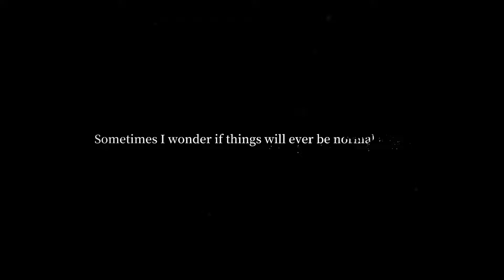Eternights — Coming Early 2023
Eternights is a dating action game, blending a love story with adrenaline-driven combat as you make the most out of life during the apocalypse. Scavenge for supplies, explore dungeons… and go on dates!

Save the world, and find love along the way.